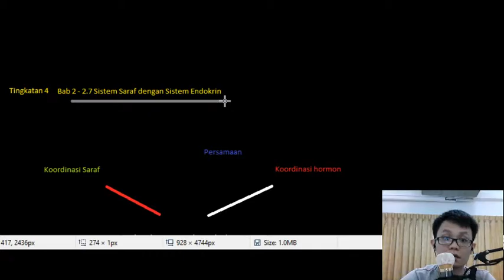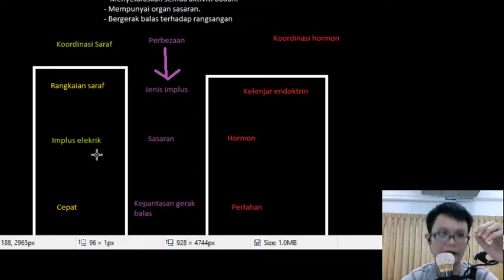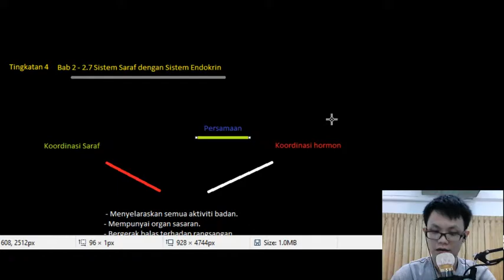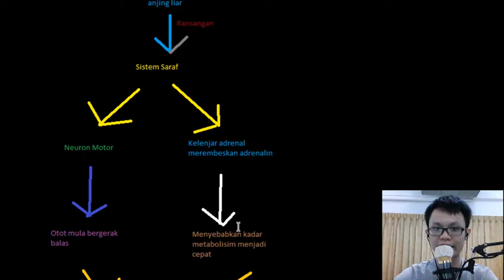Sains Tingkatan 4 Bab 2 2.7 Koordinasi antara Sistem Saraf dengan Sistem Endoktrin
Video mengenai Sains, Sukatan Pelajaran di Malaysia,
Sila berikan komen, positif atau negatif amat dialu-alukan